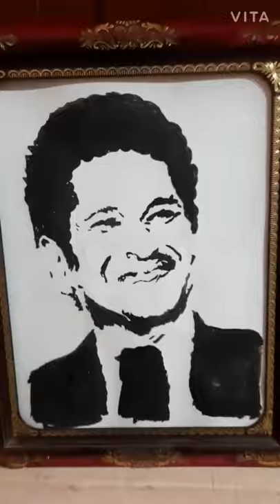Sachin Tendulkar | cricket player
Sachin Ramesh Tendulkar is a former international cricketer from India and a former captain of the Indian national team. He is widely regarded as one of the greatest batsmen in the history of cricket. He is the highest run scorer of all time in International cricket. Wikipedia

Born: 24 April 1973 (age 47 years), Mumbai

Height: 1.65 m

Career end: 16 November 2013

Spouse: Anjali Tendulkar (m. 1995)

Movies: Kabhie Ajnabi The

Number: 10 (India national cricket team), 10 (Mumbai Indians / Batsman)